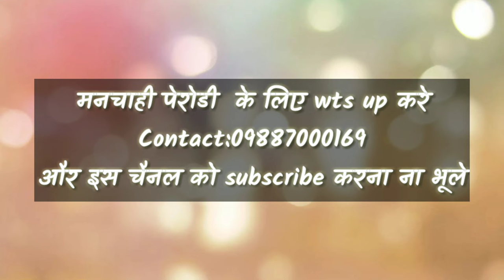Dance Parody for ladies for functions